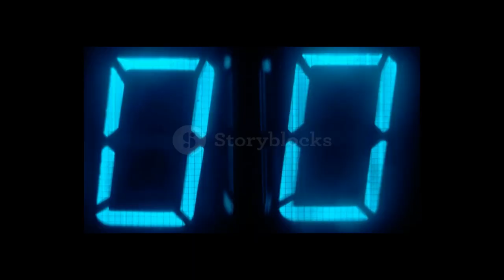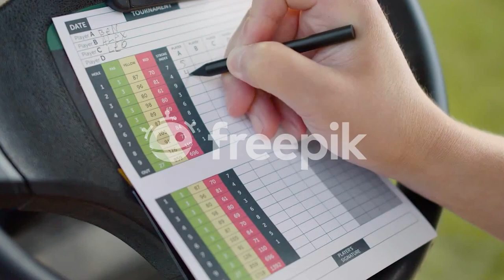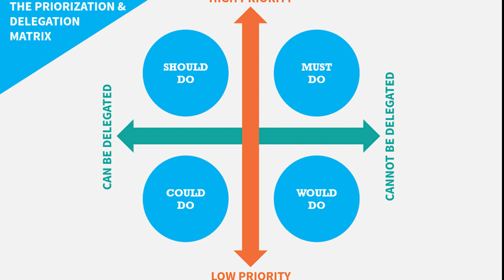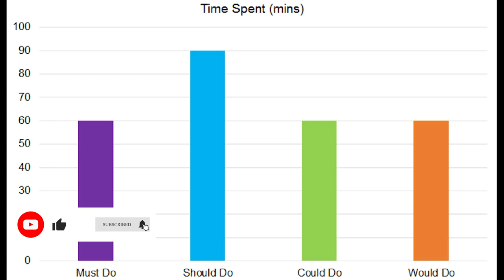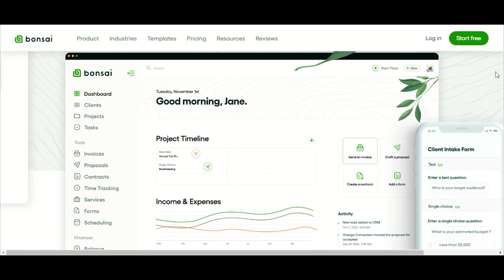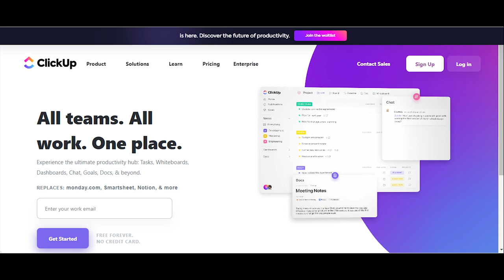Business success: 8 Time Management Tips for Busy Entrepreneurs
Hi, I'm Edmund and welcome to the YouTube channel Business Life. Today, I want to share with you 8 Time Management Tips for Busy Entrepreneurs

1 – Schedule, if possible, everything!
 You can’t trust your memory. Even if we believe we are keeping in mind all the things that we need to do accurately, most often than not, we might have forgotten something or misremembered an important detail.

2 – The 2-Minute Rule
 Procrastination is a very common time wastage. For some entrepreneurs, delaying or postponing a task is sometimes because of the lack of focus or thinking that they still have plenty of time. But, most of the time it’s just that you don’t want to start.

 3 – Attention Management
 We have said earlier that in time management, the key is not about getting more and more time. It’s mostly regarding how you change your attitude to manage your time. In managing your time, attention and focus are very crucial.

4 – The Prioritization and Delegation Matrix
Briefly above, we’ve tackled how distractions can negatively impact your quality and productivity. Distractions can be anything from small to big things or from within or outside your control.

5 – Allocate Unstructured Time
Unstructured time is exactly what it looks like, it is a time allocated for nothing.

 6 – Conduct a Time Audit
 Do you really know how much time you spend on a particular task? Do you follow your schedule or do you always find yourself extending a meeting so the rest of your schedule is messed up?

7-Find Ways to Automate
Working hard doesn’t equate to the number of hours spent. Instead, working hard means working effectively and smarter.

8. Spend your time wisely
 No matter how trivial or important a task or activity is, they all affect your overall time management.